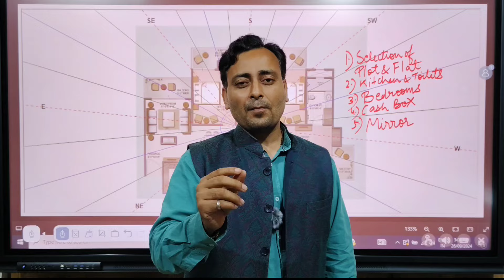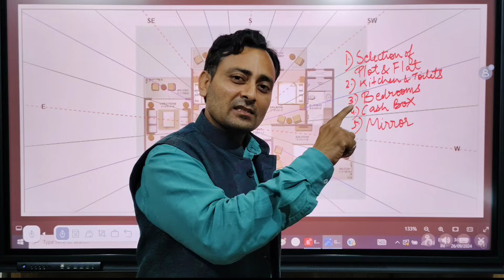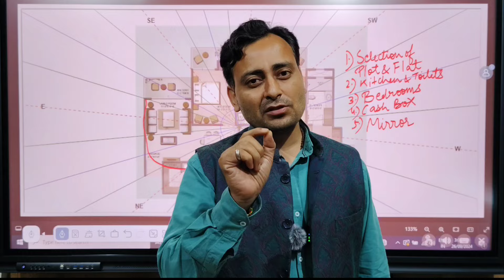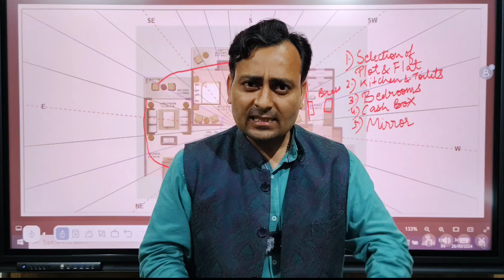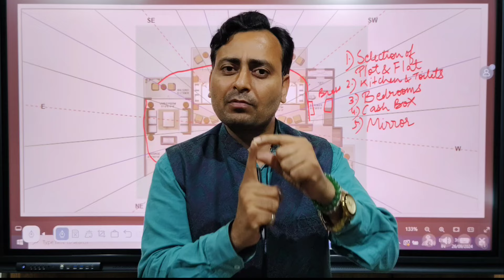As Per Vastu Mirror Position l घर में कहाँ लगाएं शीशा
MirrorVastu: Mirror in Right Direction helps you attract more growth and right social associations.

Mirrors play a significant role in Vastu Shastra, influencing the energy flow within a space. According to Vastu principles, mirrors symbolize the water element and should ideally be placed in the North or East directions to attract positive energy and prosperity. Avoid placing mirrors in the South-East or South-West, as this can lead to negative outcomes like financial loss and relationship conflicts.Proper placement enhances natural light, creates a sense of spaciousness, and can even rectify Vastu defects. For instance, mirrors reflecting beautiful views can amplify positivity, while those facing clutter may double negativity. Additionally, mirrors should not reflect beds to prevent sleep disturbances.To maintain harmony, consider using mirrors to absorb negative energy by positioning them strategically. Regular maintenance and ensuring clear reflections are crucial for maximizing their benefits. Consulting a Vastu expert can provide personalized guidance for optimal mirror placement in your home or office.
Why Vastu Expert Dr.Chandresh Sharmaa
Consulting Vastu expert Dr. Chandresh Sharmaa can transform your living and working spaces by aligning them with positive energies. With extensive knowledge in Vastu Shastra, he offers personalized solutions to enhance well-being, prosperity, and harmony in your environment. Dr. Sharmaa's expertise helps identify and rectify Vastu defects, ensuring that your space promotes health and success. His holistic approach not only addresses architectural concerns but also integrates spiritual elements for a balanced life. Trust Dr. Chandresh Sharmaa to guide you in creating a harmonious atmosphere that fosters growth and positivity in every aspect of your life.
Vastu Shastra mirror placement,  Mirror effects in Vastu, Vastu for mirrors in living room, Best mirror direction according to Vastu,  Vastu tips for mirrors in bedroom, Mirrors and energy flow Vastu, Vastu Shastra mirror remedies, Negative effects of mirrors in Vastu, Vastu compliant mirror designs, Mirrors in home decor Vastu guidelines. as per vastu mirror position
direction of mirror as per vastu mirror direction as per vastu in bedroom
mirror placement in bedroom as per vastu mirror position as per vastu in bedroom
mirror position in bedroom as per vastu placement of mirror in bedroom as per vastu
vastu mirror mirror direction as per vastu in bedroom